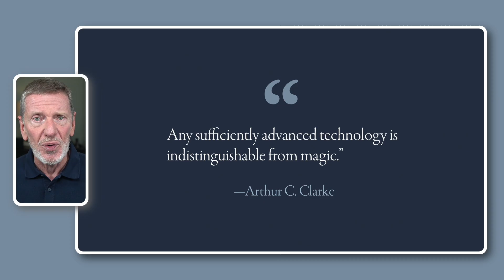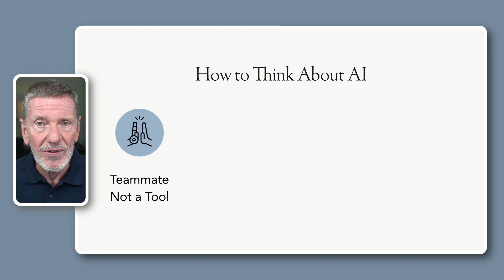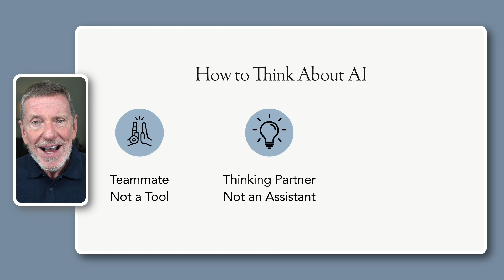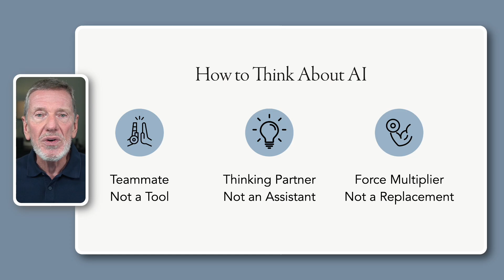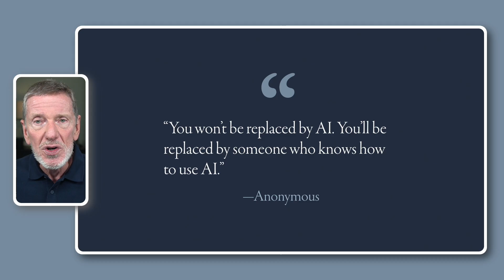AI 101 - Session 1: What Is AI and Why Does It Matter?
Is all the buzz around Artificial Intelligence making your head spin? 🤯 If you're a leader who knows you need to get started with AI but feels overwhelmed by the complexity, this video is your first step.

In this first session of my free AI 101 series, I'm pulling back the curtain to demystify this powerful technology. We'll cut through the hype and get straight to what you, as a business owner or leader, actually need to know to get started with confidence.

1️⃣ A simple, practical definition of what AI really is (no technical jargon required).

2️⃣ The single most important mindset shift you need to make: thinking of AI as a "teammate, not a tool." 🤝

3️⃣ What I mean when I call AI a "thinking partner" and a "force multiplier."

4️⃣ Why embracing AI isn't just about efficiency—it's about staying relevant in a rapidly changing world. 🚀

You won’t be replaced by AI, but by someone who knows how to use it. This video will give you the foundational confidence to become that person.

If you're an executive leader or business owner who wants to stay on the cutting edge and get together on a regular basis with your peers to learn and apply AI at the highest level, this is the community for you.

This is the first video in my complete AI 101: How to Make Artificial Intelligence Your Most Valuable Teammate series. Be sure to watch the full playlist to go from overwhelmed to confident with AI!